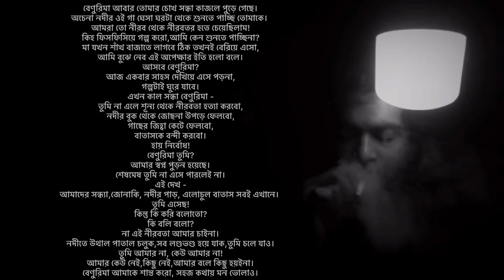Benurima - Koushik Saha Joy - বেণুরিমা | Orginal | (Demo)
Lyrics Tune Compose : Koushik Saha Joy

'Battle For Leaf' Production

বেণুরিমা আবার তোমার চোখ সন্ধা কাজলে পুড়ে গেছে।
অচেনা নদীর ওই গা ঘেসা ঘরটা থেকে শুনতে পাচ্ছি তোমাকে।
আমরা তো নীরব থেকে নীরবতর হতে চেয়েছিলাম!
কিহ ফিসফিসিয়ে গল্প করো,আমি কেন শুনতে পাচ্ছিনা?
মা যখন শাঁখ বাজাতে লাগবে ঠিক তখনই বেরিয়ে এসো,
আমি বুঝে নেব এই অপেক্ষার ইতি হলো বলে।
আসবে বেণুরিমা?
আজ একবার সাহস দেখিয়ে এসে পড়না,
গল্পটাই ঘুরে যাবে।

এখন কাল সন্ধা বেণুরিমা -
তুমি না এলে শূন্য থেকে নীরবতা হত্যা করবো,
নদীর বুক থেকে জোছনা উপড়ে ফেলবো,
গাছের জিহ্বা কেটে ফেলবো,
বাতাসকে বন্দী করবো।
হায় নির্বোধ!
বেণুরিমা তুমি?
আমার স্বপ্ন পুড়ন হয়েছে।
শেষমেষ তুমি না এসে পারলেই না।
এই দেখ -
আমাদের সন্ধ্যা,জোনাকি, নদীর পাড়, এলোচুল বাতাস সবই এখানে।
তুমি এসেছ!
কিন্তু কি করি বলোতো?
কি বলি বলো?
না এই নীরবতা আমার চাইনা।
নদীতে উথাল পাতাল চলুক,সব লণ্ডভণ্ড হয়ে যাক,তুমি চলে যাও।
তুমি আমার না, কেউ আমার না!
আমার কেউ নেই,কিছু নেই,আমার বলে কিছু হয়ইনা।
বেণুরিমা আমাকে শান্ত করো, সহজ কথায় মন ভোলাও।